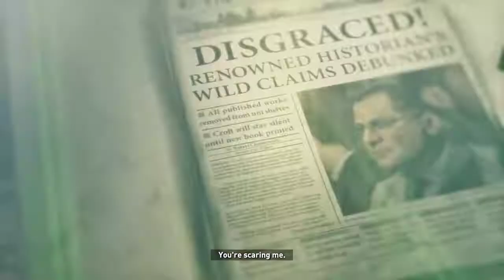Rise of the Tomb Raider Ep 4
I got Rise just because I'm not sure if I will time to play this summer anyways so decided I will play it now lets hope I finish. Sorry for some of the stuttering I tried to fix it up but for some reason my GPU and my CPU don't have the power to do Higher quality and record.